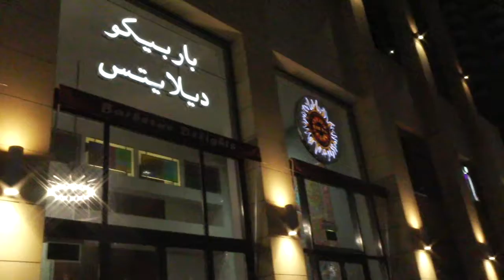Barbecue Delights desi Iftar in Dubai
During the holy month of Ramadan, Iftar is a very important meal. In Dubai there are many Iftar spreads to try.

The one at Barbecue Delights has a spread of 40-50 dishes including soups, salads, drinks, mains and deserts.

The buffet is priced at AED99.

Dubai Dates takes you to the heart of the UAE action through video interviews and event coverage.